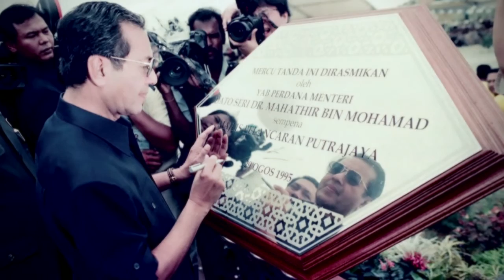Putrajaya World's First Intelligent Garden City